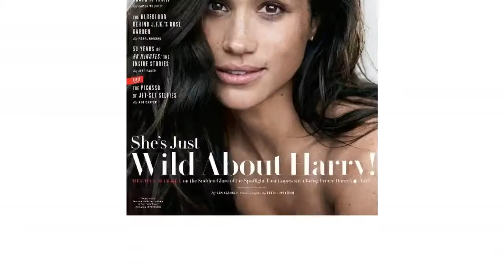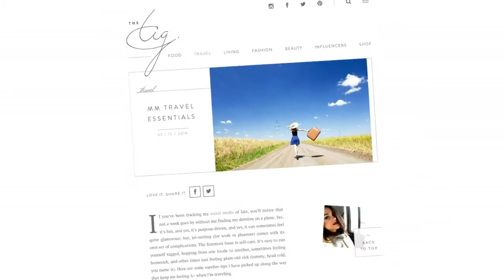WHO IS MEGHAN MARKLE | WEDDING | LOVESTORY | LIFESTYLE | PRINCE HARRY WEDDING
Prince Harry and actress Meghan Markle, in their joint interview in November 2017, Harry revealed that he and Meghan were introduced by a mutual friend on a blind date in early July, 2016 and starting dating. After dating a while couple announced their engagement in late November 2017 along with plans for a wedding on May 2018. We've collected 10 interesting facts to know more about Meghan Markle. I hope you enjoy it.
Meghan Markle was born on August 4, 1981, in California. Herdad is Caucasian and her mom is an  African American. She also has two paternal half-siblings, Thomas Markle Jr. and Samantha Grant.  Markle graduated in 2003 from Northwestern University, where she earned a bachelor's degree with a double major in theater and international studies. After her graduation, she did an internship at the American embassy in Argentina. Megan first appearance on screen was in the background of an episode of the daytime soap opera General Hospital. Early in her career, she had small guest roles on the television shows like Century City (2004), The War at Home (2006), and CSI: NY. She also took on several contract acting and modeling jobs that included "briefcase girl" on the US game show Deal or No Deal.
She appeared in Fox's series Fringe as Junior Agent Amy Jessup in the first two episodes of its second season but her big break was in 2011 when she was cast as one of the lead characters on USA Network’s Suits. Meghan Markle was actually born as Rachel Meghan Markle. Weidly, she became most well known for her role on Suits, where she plays a character named Rachel. So most of us thought Racheal is only her character name. Markle’s first marriage was divorced on August 2013, She was in relation with actor and producer Trevor Engelson since 2004. They married on Jamaica on 2011. In 2017 after her engagement with Prince Harry . Meghan announced her retirement from acting. In January 2018, Markle also deleted her social media accounts, and in a statement issued by Kensington Palace thanked "everyone who has followed her social media accounts over the years". In her struggling days to earn a living, Meghan relied on her calligraphy talents to keep cash in her pockets.
Since Meghan Mother was also a Yoga instructor she started Doing Yoga At the age of 7. She worked with World Vision Artist Collective as an ambassador to help children in Africa. This was just one of many acts of kindness Meghan is known for. In fact, she met Prince Harry at a charity dinner!
Born August 4, 1981, Meghan is about three years older than her beau, who was born in 1984.
Prince harry was born 1984 September 15th, and Meghan was born in 1981 Aug 4 which makes her three years older than Prince Harry. She was the most Googled actress in 2016. After the Rumors about her relationship with Prince Harry began in 2016. She Used To Run Her Own Lifestyle Blog. The website was called The Tig and featured. recipes, DIY tips, for nearly three years before closing down in 2017.
According to rumors, English football player Ashley Cole was desperate to date Meghan back in the days. Meghan was reportedly warned by friends that Ashley was a bit of a womanizer, so she decided "stay away."

For more Nepupdates